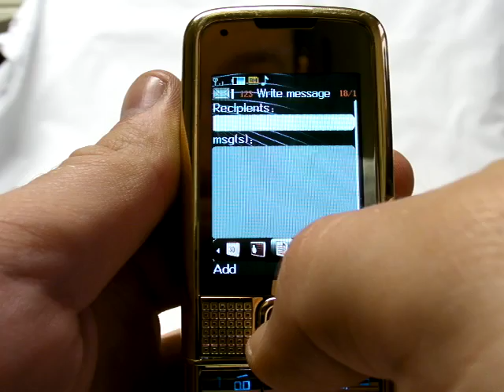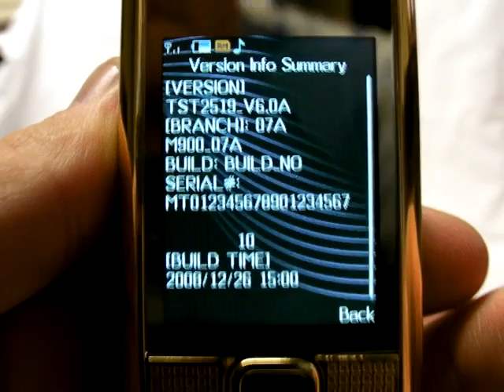Nokia Arte 8800 GOLD 1:1 High End Chinese version Copy Replica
* Classic exquisite sliding phone
    * Change music by swaying
    * E-book reader
    * Bluetooth
      FM radio
      MP3/MP4
      Flip mute (turn face down to convenienty mute the ringing tone or alarmand)
      Language:English/French/Spanish/Italian/Arabic/Russian/Turkish/Portugues/Vietnamese/Indonesia

 Features
   1.2.0 inch screen, 260k QVGA ; PX: 240*320
   2.300 group contacts
   3.T-Flash Card Suphporting,1GB for free,support extend TF card to 2GB max
   4.0.3 Mega pixel camera for Picture & Video capability, test put out biggest size is 640*480
   5.Stereo Loud speaker, 64 chord ring tone
   6.MP3 & MP4 player
   7.GPRS & WAP connectivity, MMS Transceive
   8.U disk support function to keep the information storage
   9.Bluetooth
  10.FM radio,
  11.calendar,To do list,Alarm,World Clock,Spotwatch
  12.caller picture,caller Ring Tone,caller video
  13. Telephone directories:300groups of contacts, support incoming call with big head  sticker,group ring an Messages &Multimedia messaging:SMS, support MMS; can use downloaded MP3 as SMS rings
  14. Schedule power on/off: support to start/close under set time
  15. Alarm clock: 5 groups,  support alarm clock when machines closed, can set from Monday to Sunday
  16. Games: 2 common game

Specifications
Network

GSM 900/1800MHZ
SIZE ( L × W × H )

108*45*15mm
BATTERY

Lithium Batteries(1000mAh)
COLOR

Golden
STANDBY TIME

About 240-360Hours
TALKING TIME

About 3-5Hours